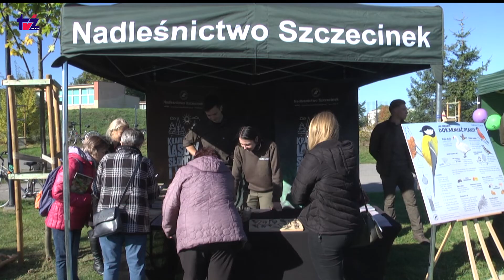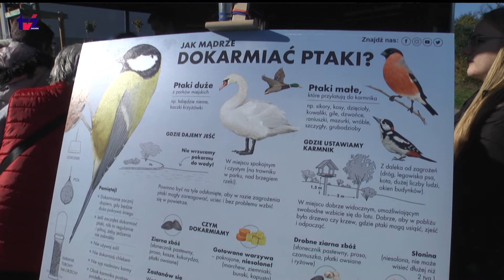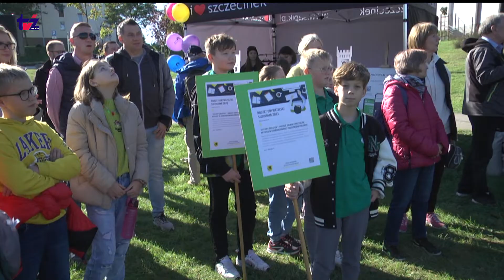Filmowe Aktualności TV Zachód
Informacje bieżące